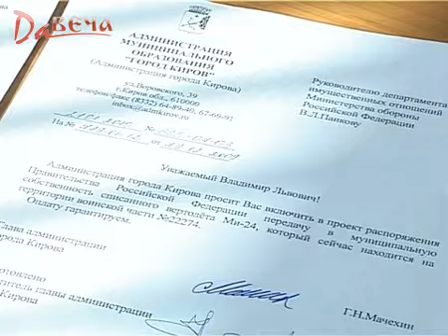Вертолет пилят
Лучшие сюжеты бюро новостей "Давеча", 9 канал, г. Киров. 14 апреля 2010 года